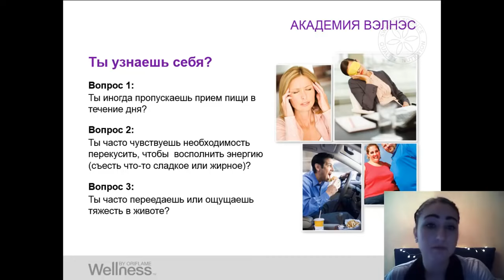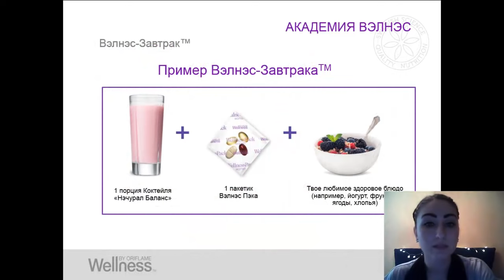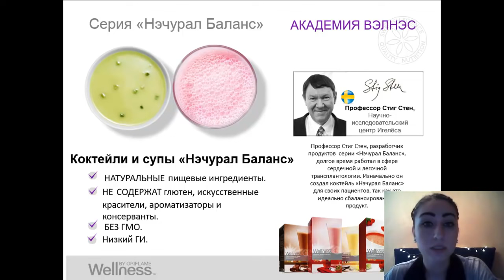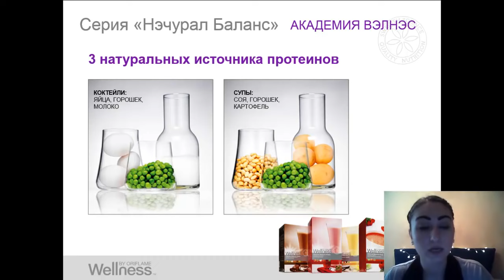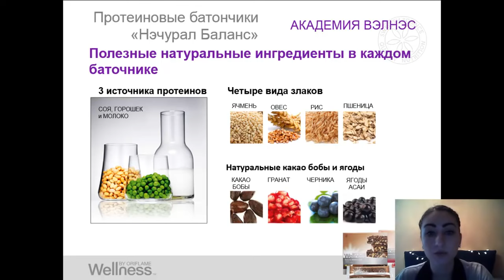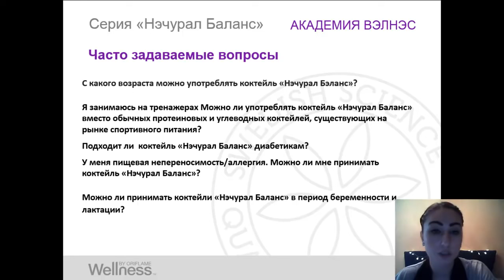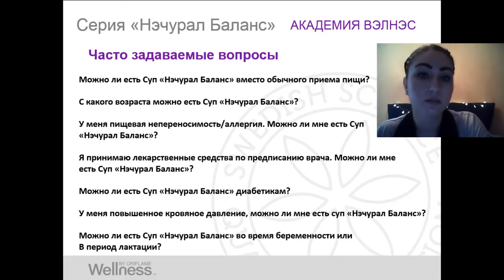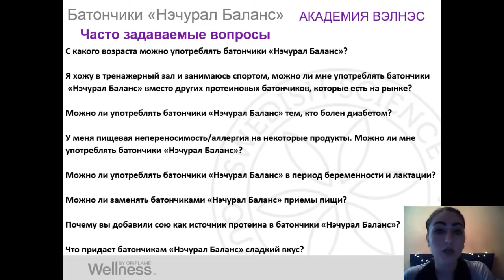Питайся правильно! Здоровый образ жизни это ЛЕГКО! WELLNESS